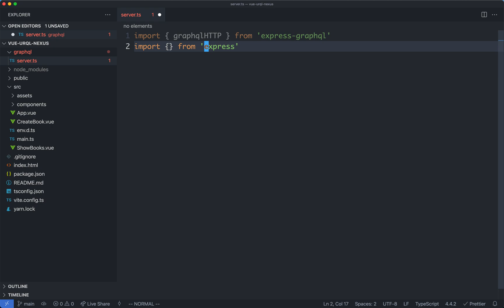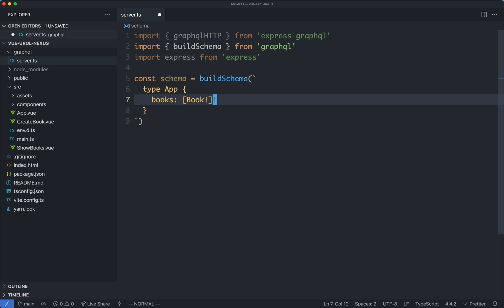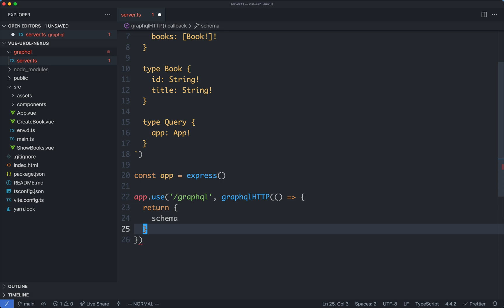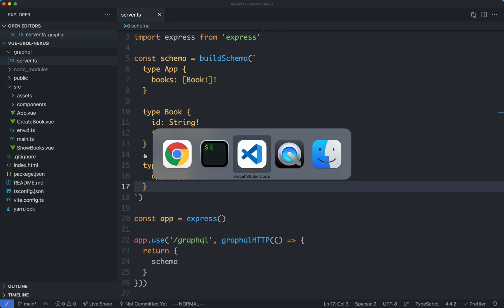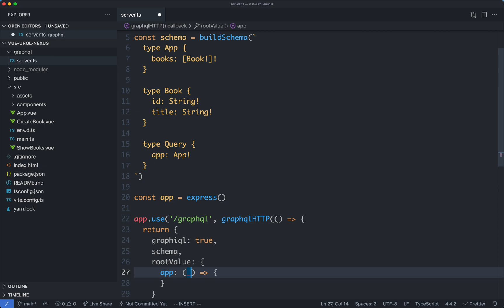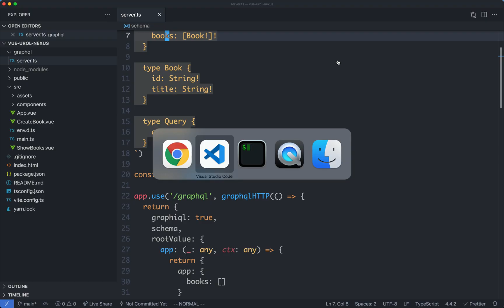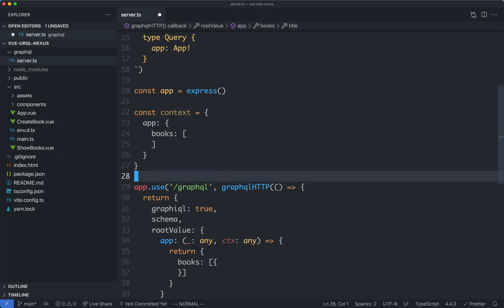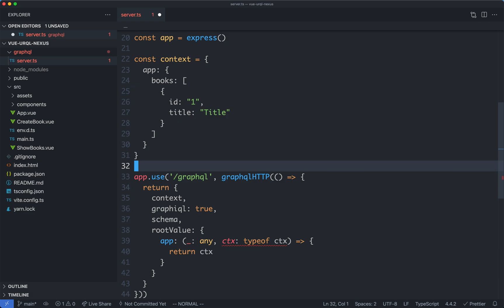Typesafe GraphQL and Vue 1/9 - GraphQL Setup and Basic Schema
Learn how to use GraphQL in a type safe way with Vue 3, urql, and GraphQL Nexus.
If you like my teaching style, I have a book and two courses!